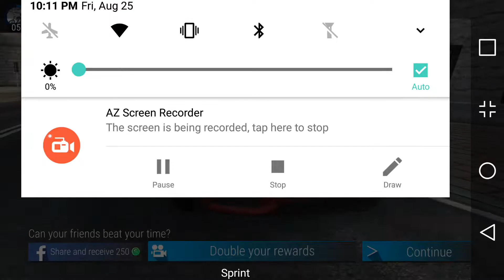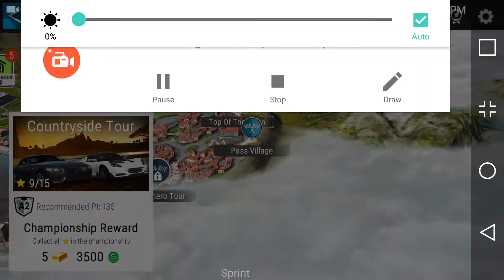Gear Club: countryside tour race 3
Beat race 3 of countryside tour

Filmed with a LG V20